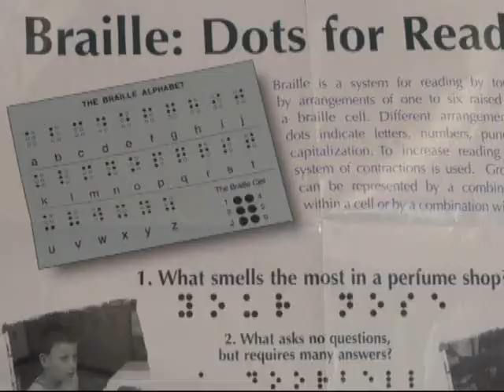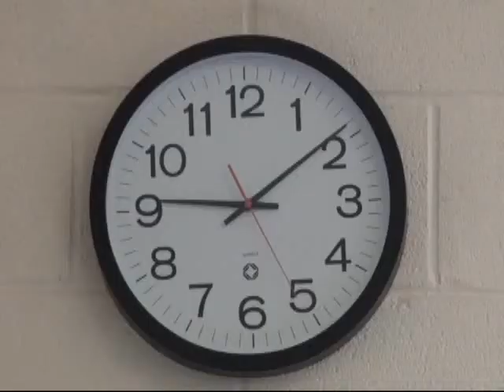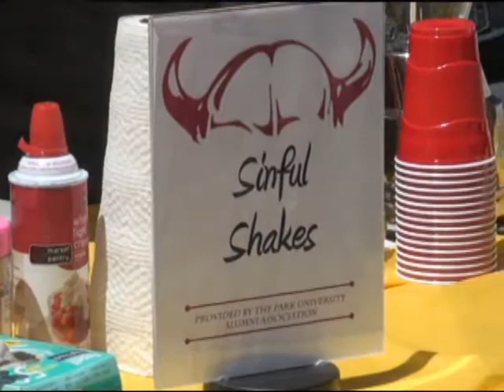Northland News 5-3.wmv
A weekly news program produced by broadcasting students at Park University in Parkville, MO. This is our last show of the semester. See you again in August.